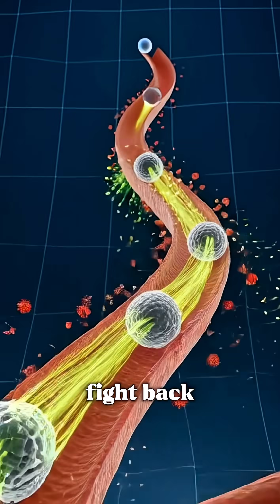What Happens When a Virus Hits Your Body?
What actually happens inside your body during a virus attack?
This short animation from Tej Tapes shows how viral particles enter, spread, and how your immune system fights back — from stomach irritation to energy crashes and full recovery.

Any footage in my videos has only been used to communicate a message (understandable) to audience. I don't plan to violate anyone's right.